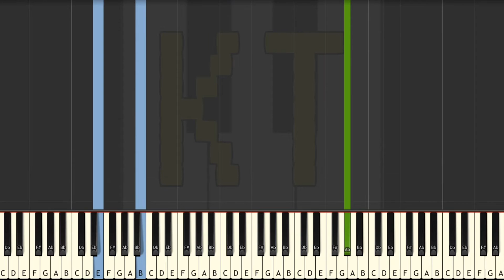Truce from Underverse - Hard Mode [Piano Tutorial] (Synthesia)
Original song by NyxThe Shield. This tutorial is based on an arrangement by sody227. Check them out on MuseScore!! :D

Thumbnail art by Zany the Sloth from the Undertale Amino. Thanks for letting me use your art!! :D

This series of Synthesia piano tutorial videos is designed to teach YOU how to play Truce and other Undertale and Undertale AU songs like a pro! There are four difficulty levels: easy, medium, hard, and insane. Each level builds off of the one before it. This video is hard mode, and there are links to the other difficulties in the description below.

🎹  Let’s Connect! 🎹